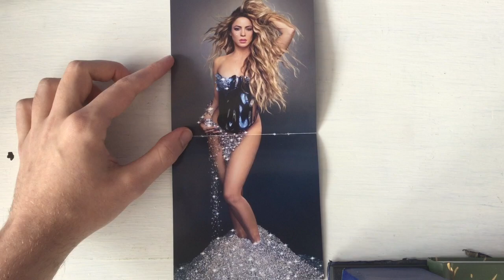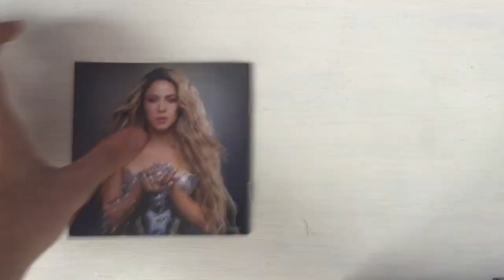Shakira - Las Mujeres Ya No Lloran (Unboxing)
This and Bjork's Fossora were the 2 albums i've anticipated two years ago, and i wasn't expecting this to come out way later than Fossora, but it's interesting how my speculations turned out. If you think that they're barely Shakira solo tracks on here, that's the same case with El Dorado too i believe. I'm glad she finally released it, and more hot releases are coming that i'll probably grab as well.